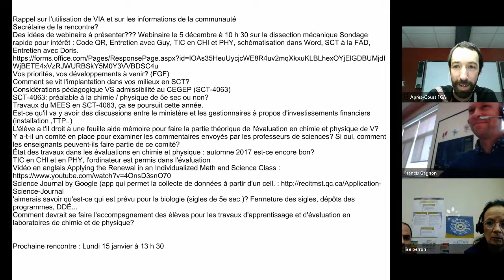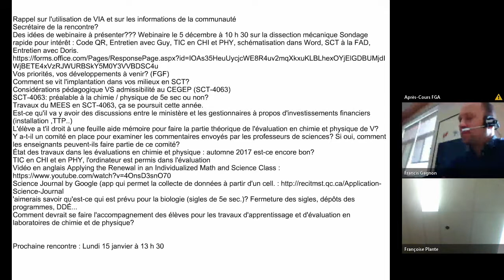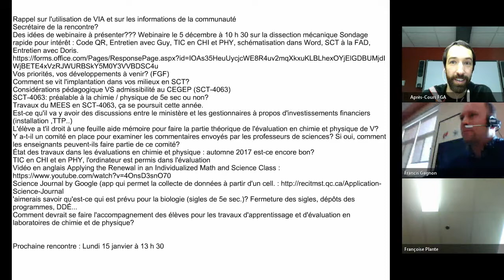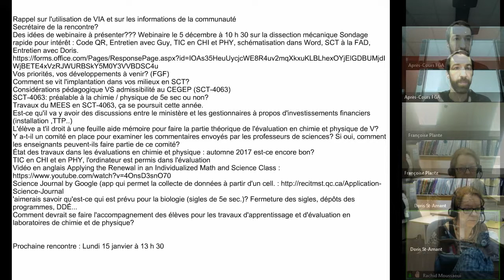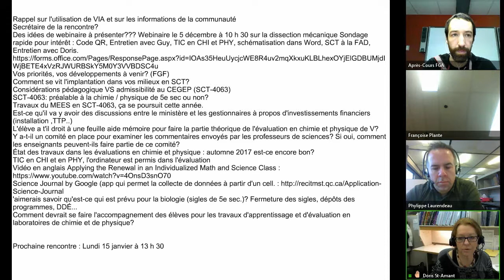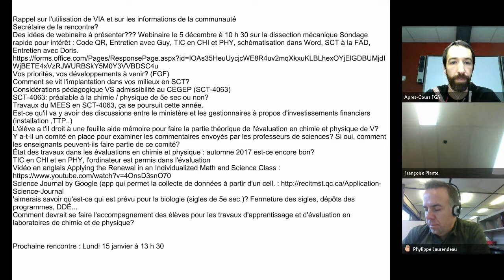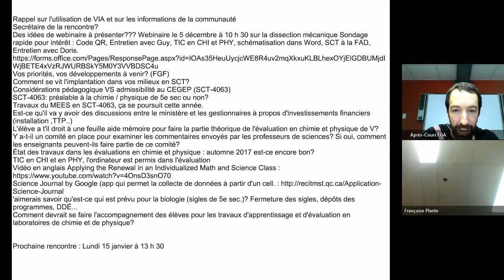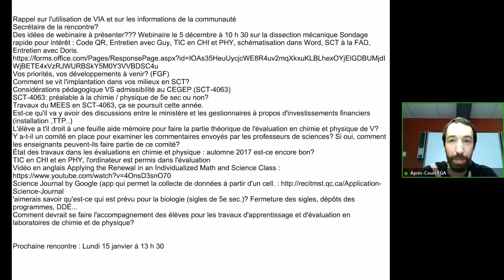Communauté science et techno 21 novembre 2017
Rencontre de la communauté science et technologie du 21 novembre 2017 dans le cadre des Après-cours FGA. Voir l'article complet sur le blogue